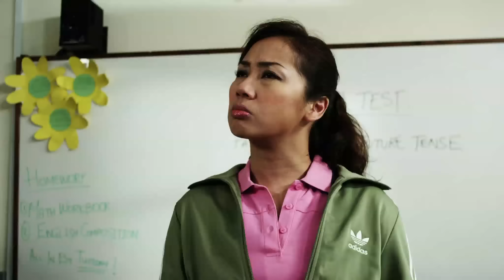Zero Hero Season 2 Bloopers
SYNOPSIS:

Zero Hero tells the tale of the Wong family, who used to be The Magnificent Heroes, Asia's most revered super heroes, until they mysteriously lost their super powers. Now they grapple with everyday issues in non-superhero ways. From being forced to get a job to having to study like normal kids to dealing with issues of chores, bullying, cheating, homework, pollution, rudeness, exams, peer pressure -- their lives have become like everyone else's.

ZERO HERO is armed with a star-studded cast of super heroes & super villains.